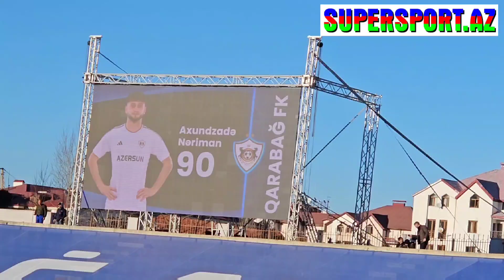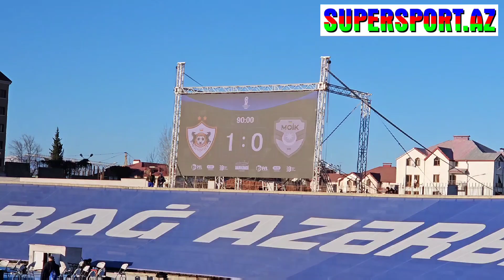"Qarabağ" Xankəndidə MOİK-ə bu qolla qalib gəldi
Supersport.Az Azərbaycan Kubokunda "Qarabağ" - MOİK matçında vurulan qolu videogörüntüyə alıb.